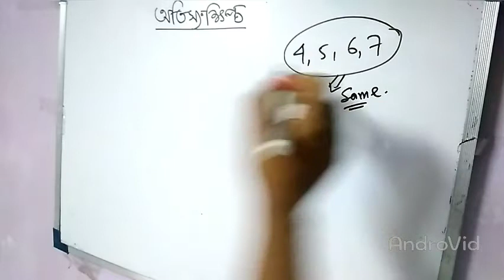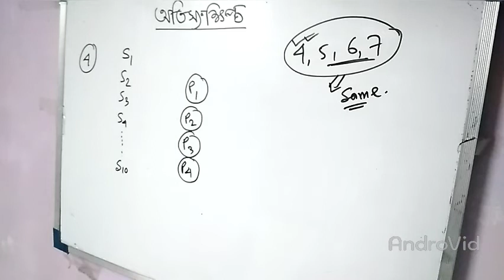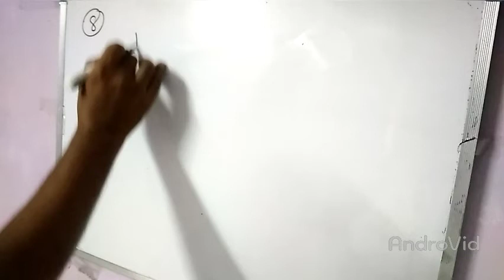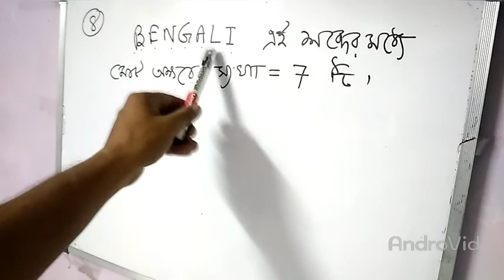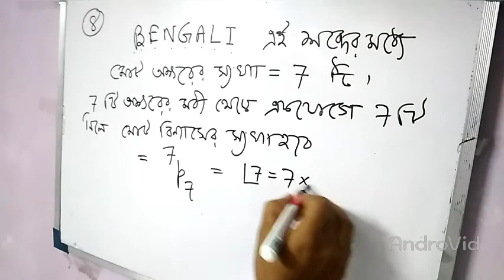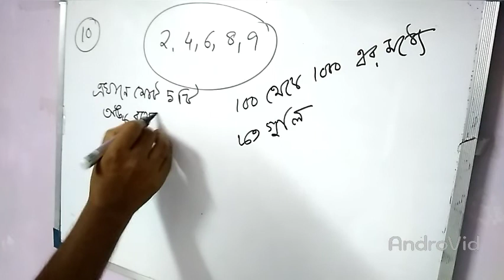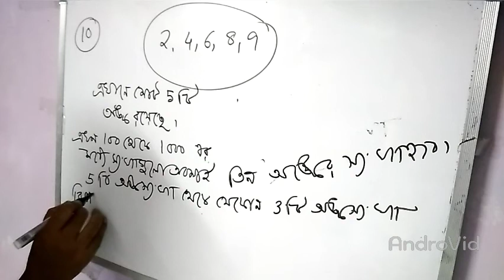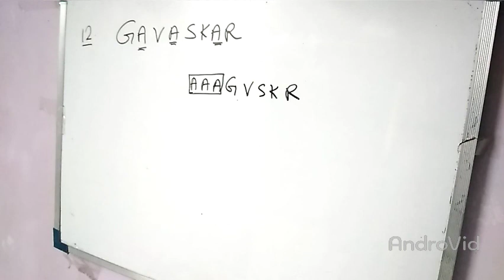XI (permutation) 2nd part of prob1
XI (Math) By MS Sir